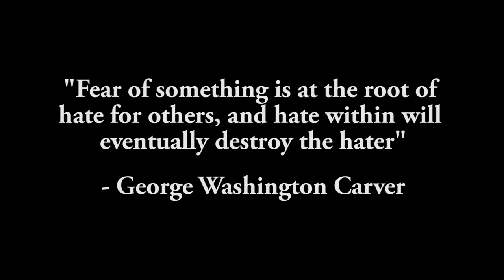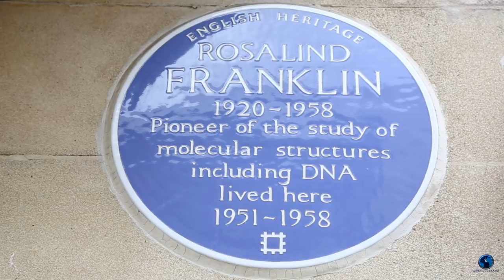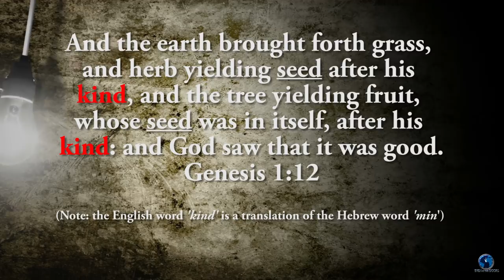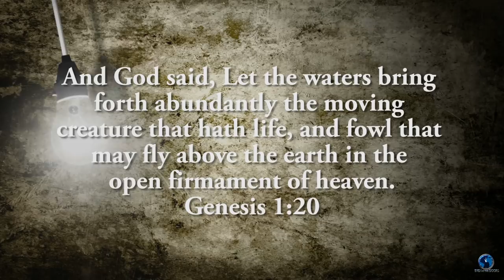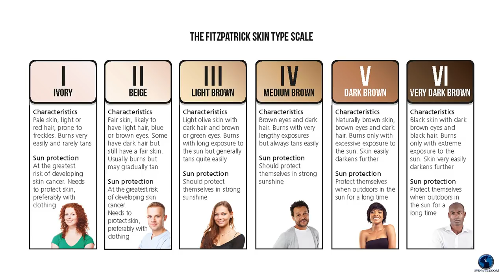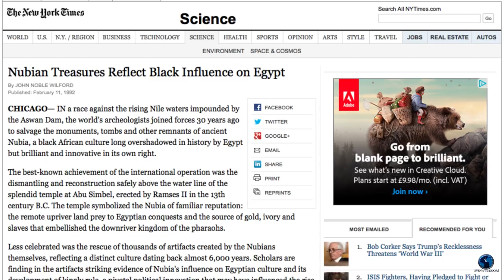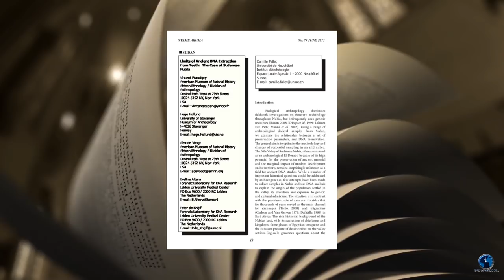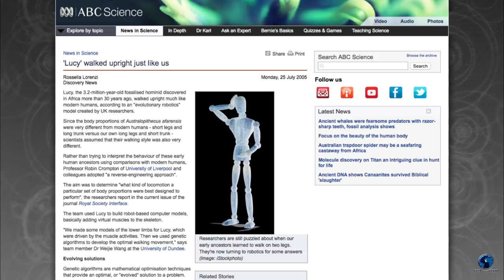What is DNA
One of the most important discoveries of the 20th century was DNA. It was a race by a number of prominent biologists in the 1950s to understand the origins of life on earth that led to its discovery, but what exactly is DNA?

Even at the Doors
BM Box
1376
London
WC1N 3XX